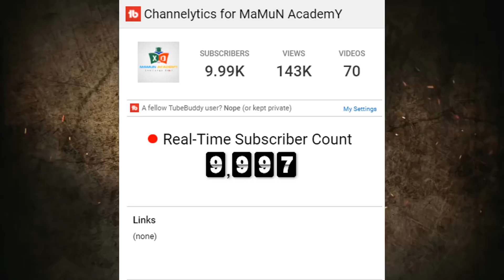10,000+ Subscribers Special Wish Video_Best Wishes for 10k Subscribers # Mamun Academy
Today i am the happiest person in the world, may be i was wating for this day.
Yes today Mamun Academy has touched a milestone of 10,000 subscribers. Really Really i am so much exicited and happy.
I hope you will help and keep supporting me like previous.
i would be very glad if you share this unique channel with your friends who are eager to learn MS Office specially MS Excel.

.Social Media.

.Social Media.